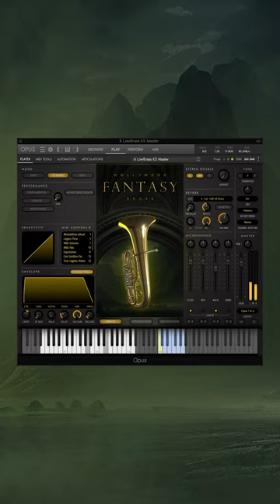3 Flugelhorns Demo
Listen to the new 3 Flugelhorns from Hollywood Fantasy Brass 🎧

This flugelhorn ensemble is an easy choice when you need majestic, mellow brass to carry a theme, especially for fanfares and “royal” settings. The soundtracks of Elder Scrolls V: Skyrim, the original Final Fantasy VII, and L.A. Noire all make use of this instrument’s regal and haunting quality, and you’ll find it’s an easy way to accomplish the same in your own scores. Try substituting this for a trumpet ensemble and you’ll plainly see the fantastical character that these flugelhorns add to your scores!